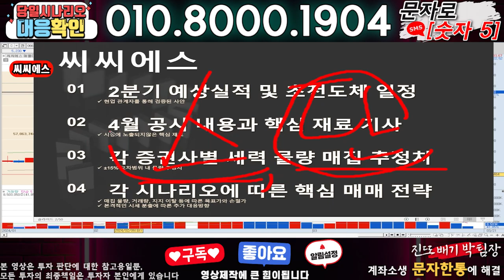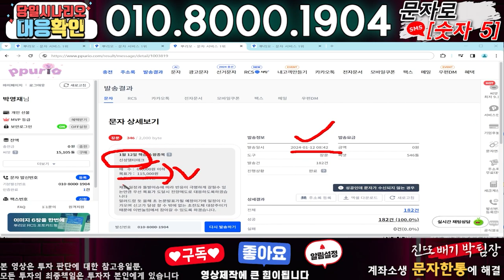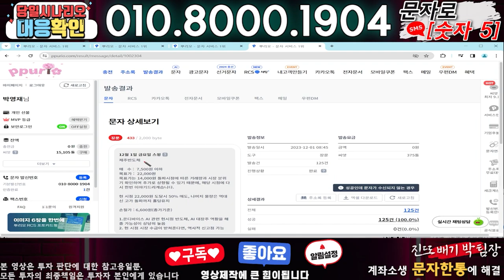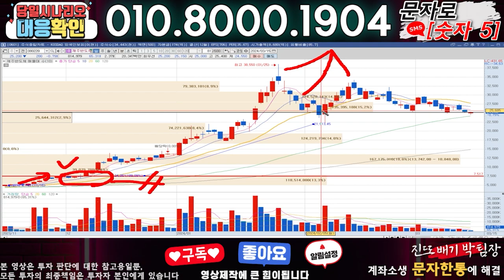씨씨에스 ) 3분전 기습속보-공식입장발표!! 무슨일인가?